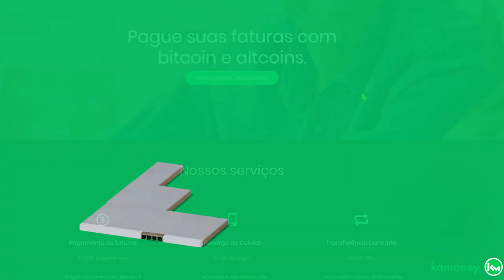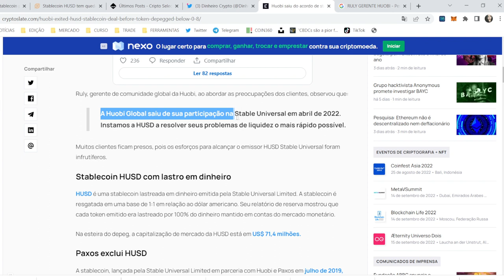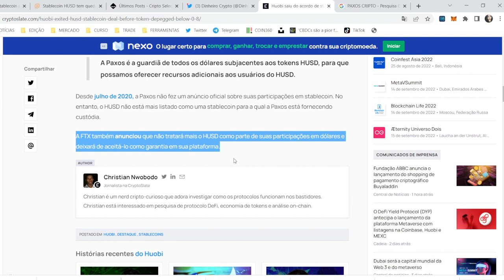COISAS ESTRANHAS ESTÃO ACONTECENDO COM A HUSD - STABLECOIN DA HUOBI!